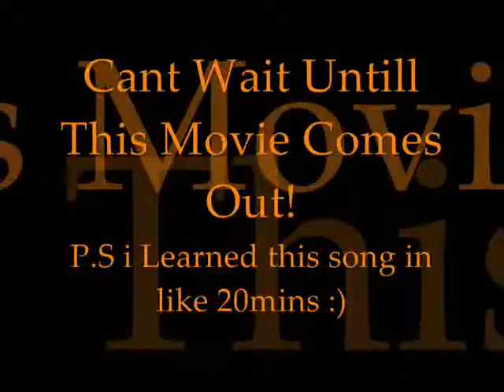I Can Do Bad All By Myself Cover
just me TRYIN to sing! lol
I tried to do a video respone but i guess it didnt work! i dont know.